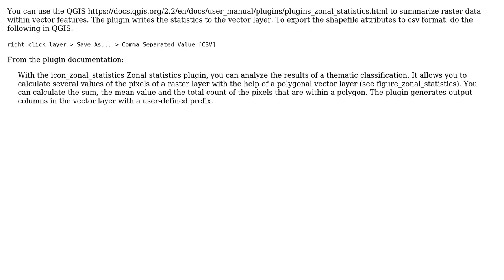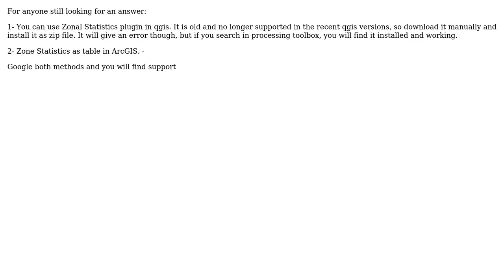GIS: Calculating mean for each buffer using QGIS? (2 Solutions!!)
GIS: Calculating mean for each buffer using QGIS?

With thanks & praise to God, and with thanks to the many people who have made this project possible! | Content (except music & images) licensed under CC BY-SA | Music | Images & others | With thanks to user user5707371 user PolyGeo user Kat Lambert user Aaron and the Stack Exchange Network Trademarks are property of their respective owners. You are responsible for your own actions.